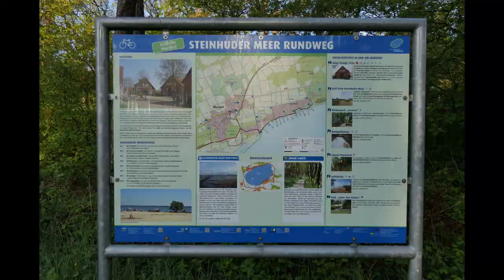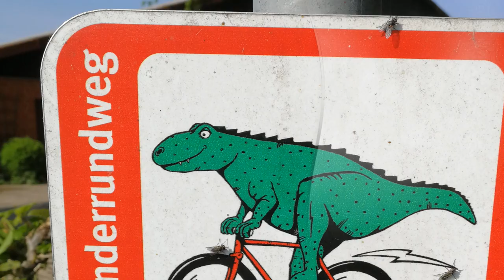Einmal rund um das Steinhuder Meer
Ende April ging es für mich nach Niedersachsen an das Steinhuder Meer um es zu umwandern.

Mein Schirm
Meine Hauptkamera
Meine Zweitkamera
Mein Stativ
Meine Schnittsoftware
Rode Videomicro
Schuhe Hanwag
Schuhe Lowa
Schuhe Haix